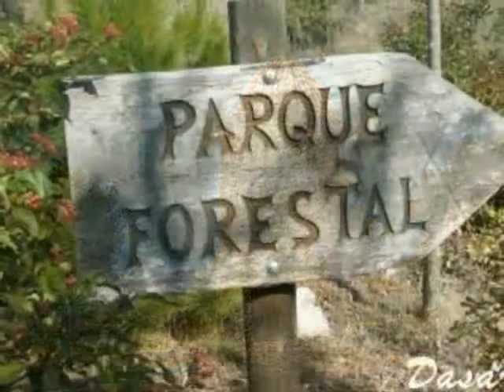Caudiel Casas Rurales Benca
Casas rurales en Cadiel, hermoso pueblo del Alto Palancia en la provincia de Castellón (Comunidad Valenciana)